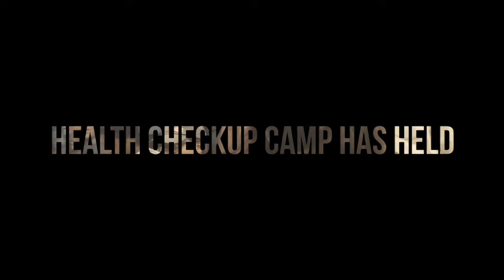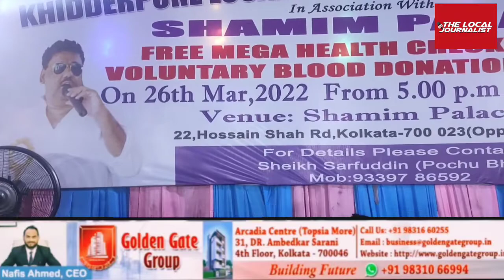Blood donation & Health checkup camp organised at Hussain Shah road Shamim palace supported by KLPO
Mega Blood donation and Health checkup camp has held at Hussain Shah road Shamim palace supported by KLPO
And Md Shamim (Dinga)